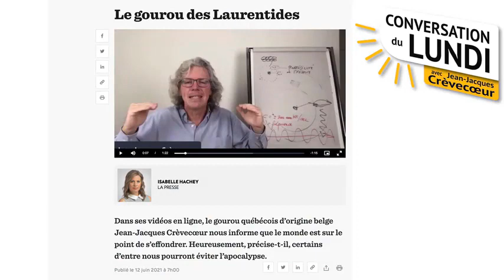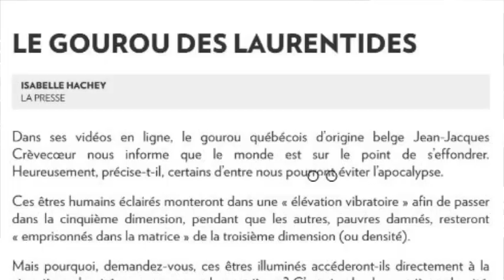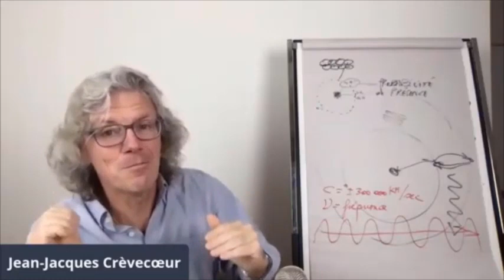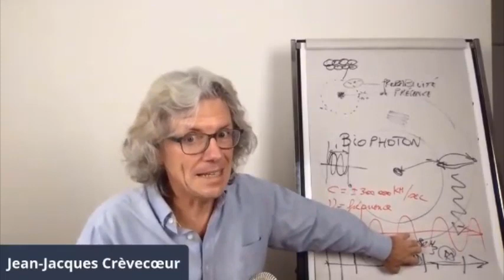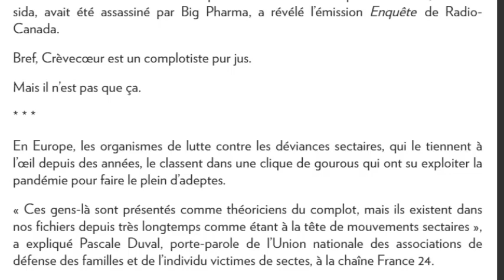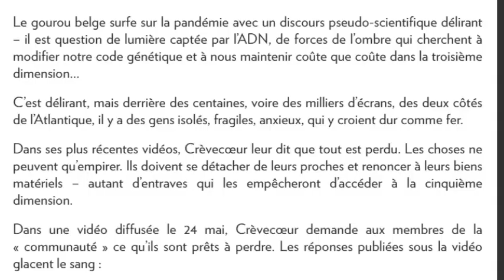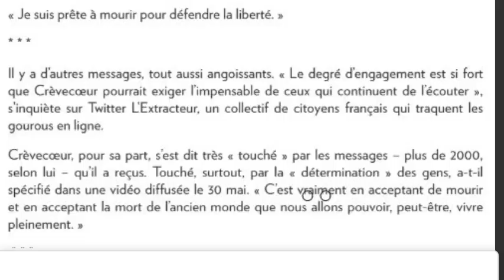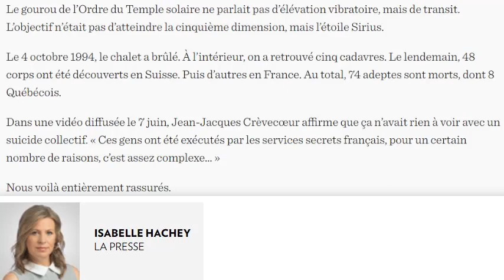Le gourou des Laurentides. Jean-Jacques Crèvecoeur. Conversation du lundi n°92.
JJC est blessé par certains articles qui le qualifient de "gourou". C'est vraiment trop injuste.
CDL92 du 14 juin 21 et extraits vidéos de JJC.
Article de La Presse.ca.